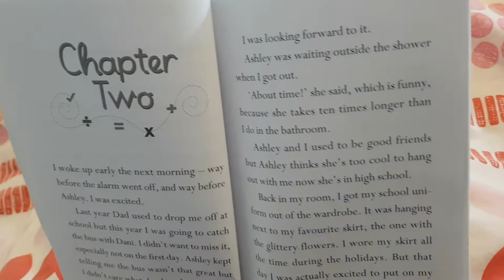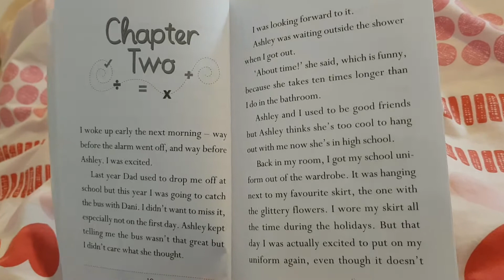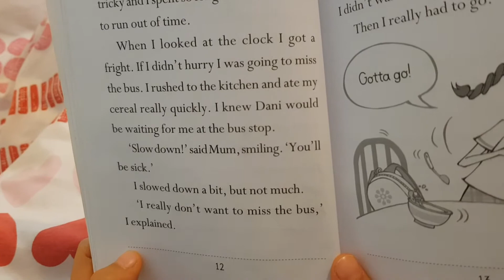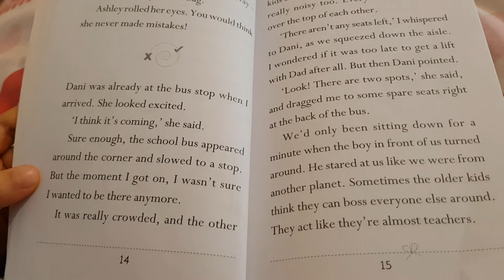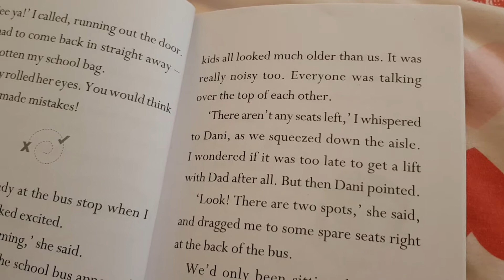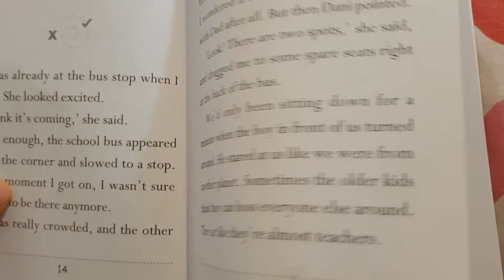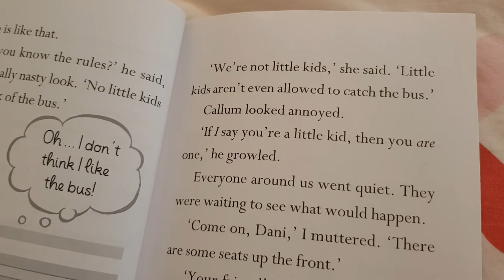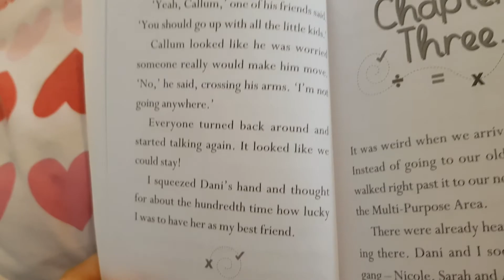Go Girl Series - Back to School by Meredith Badger - Chapter 2 - Read by Lucy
Back to School by Meredith Badger, Chapter 2 - read by Lucy

'Fun in Everything'

AliceLucy Topia